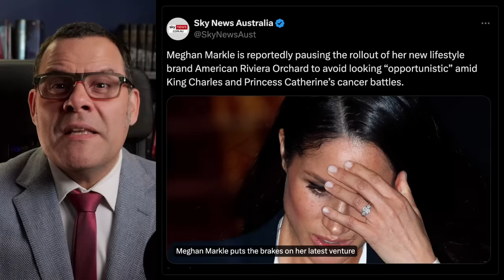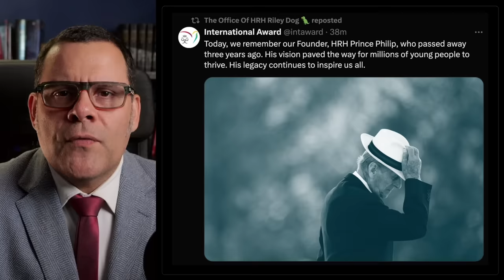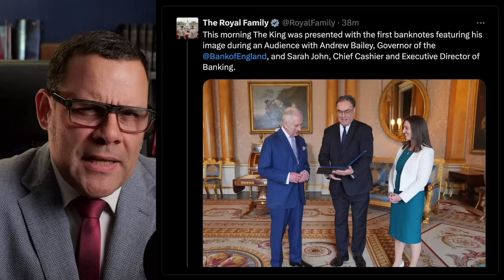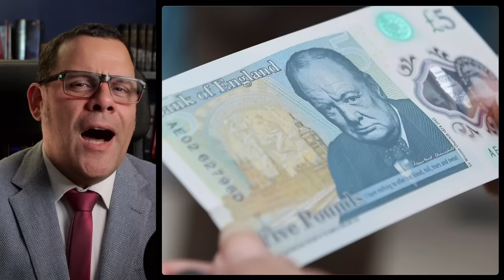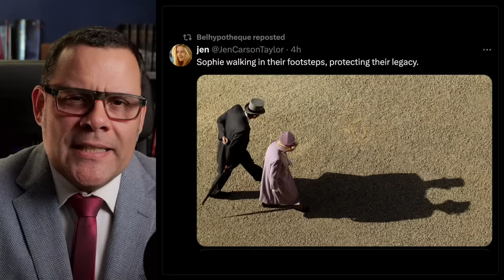Harkles' SUSPICIOUS photos, Sophie SHINES and MOAR!